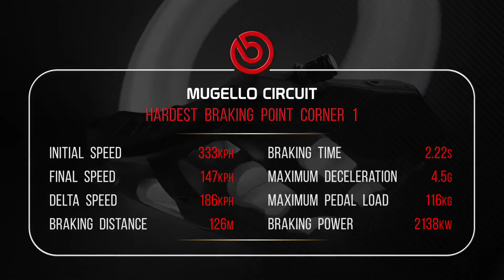Frenos en ToscanaGP por Brembo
El Circuito de Mugello es de dificultad media para los frenos: Brembo

- En una escala del 1 al 5, obtuvo un 3
- Los pilotos usarán los frenos durante 17.5 segundos por vuelta
- La frenada más exigente es San Donato, ahí, los pilotos llegarán a 333 km/h

Y en FB, LinkedIn, Instagram y Pinteres como Magazine Automotor y en Twitter como: @magazindeautos